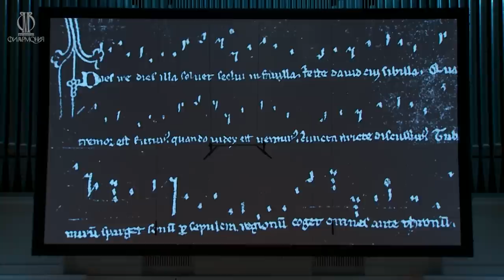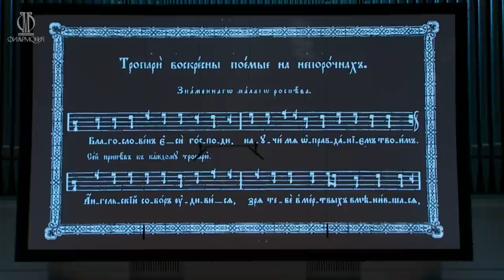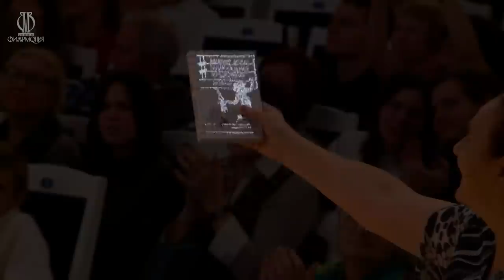«Вещь в себе»: Рахманинов – «Симфонические танцы» || Thing-in-itself: Rachmaninov – Symphonic Dances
«Вещь в себе»
Сергей Рахманинов. «Симфонические танцы»

Автор цикла и ведущий — Ярослав Тимофеев

Российский национальный молодежный симфонический оркестр
Дирижер — Антон Шабуров

19 октября 2022 года
"Thing-in-itself"

Rachmaninov
"Symphonic Dances"

Author of the series, host — Yaroslav Timofeev

Russian National Youth Symphony Orchestra
Conductor — Anton Shaburov

19 October 2022